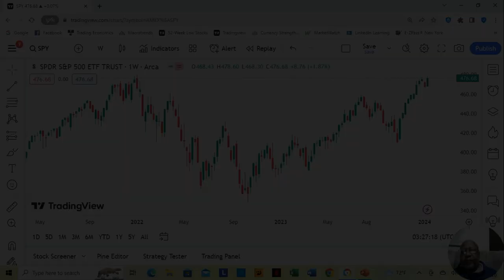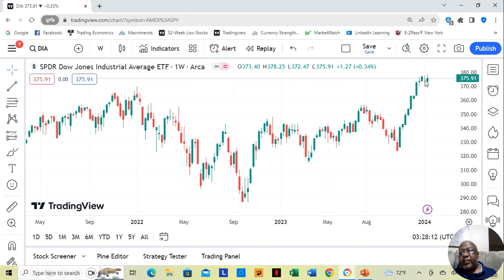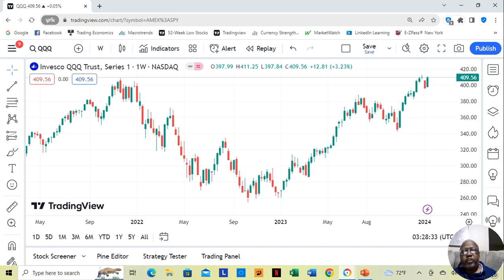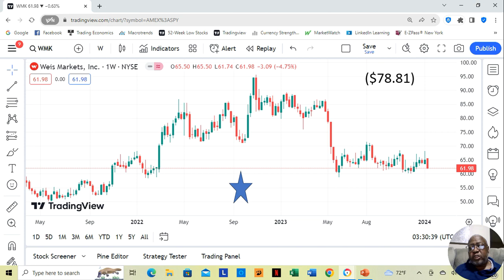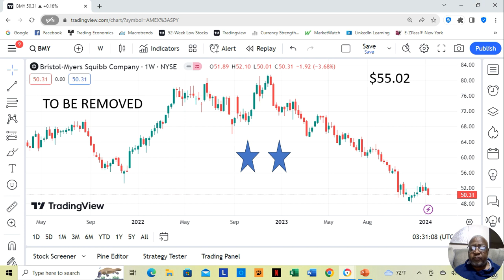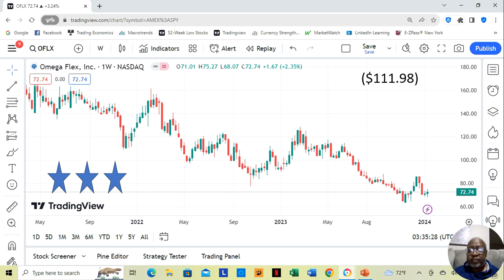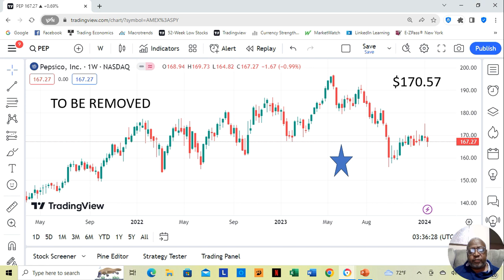January 8th through January 12th 2024 Winning Stocks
This video contains fundamentally sound stocks moving up from their annual low price January 2nd through January 5th of 2024.